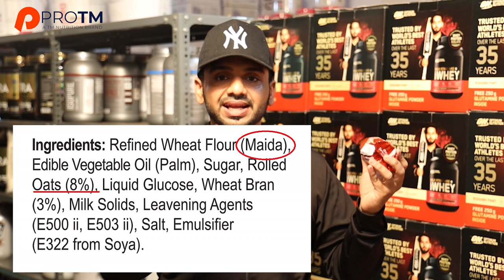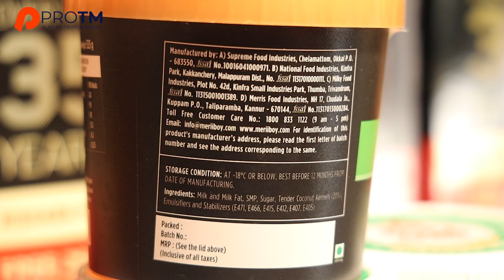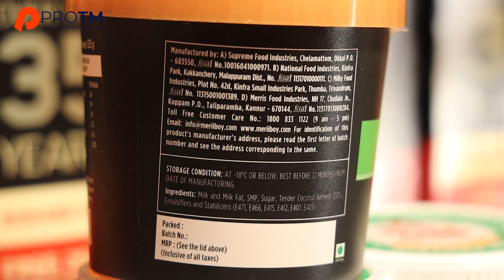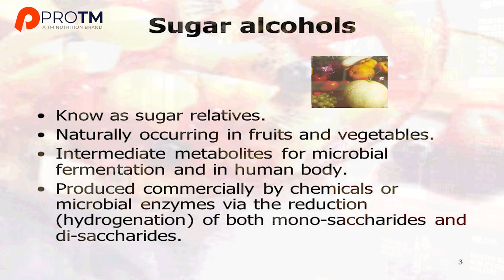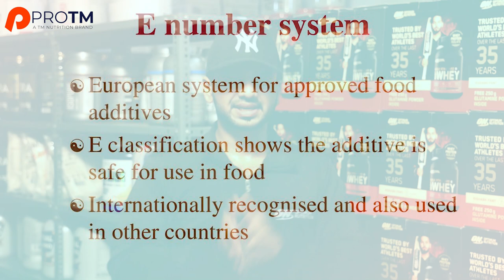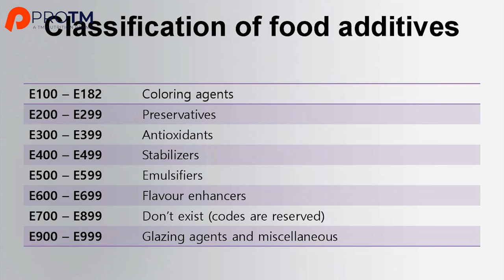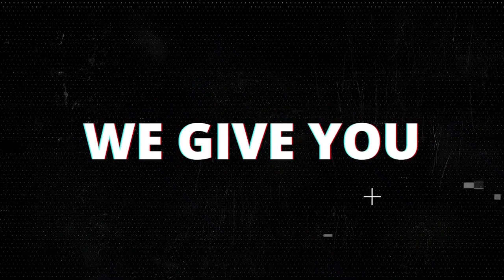How to Read Indian Food Labels | Simple Steps | FSSAI | Packaged Food Mafia Exposed | TM Fitness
Products delivered at your home - FREE
Oats
Protein Powder
Peanut Butter
BCAA
Coffee